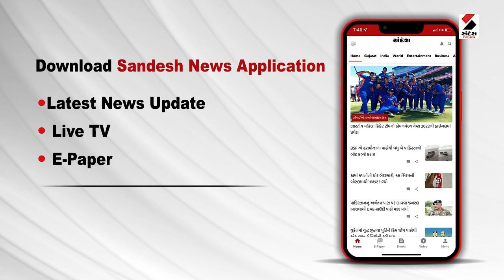ટિટનસ અને ડિપ્થેરીયા રસીકરણ અભિયાનનો પ્રારંભ | Vaccination Campaign | Rushikesh Patel | Sandesh News